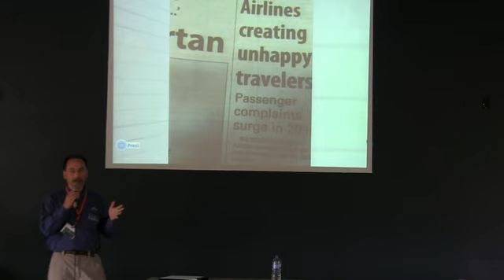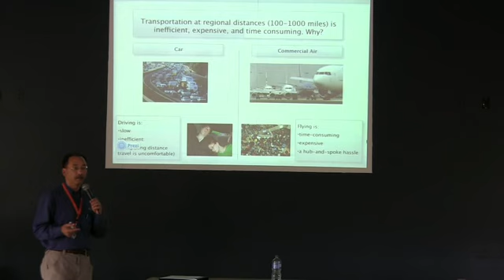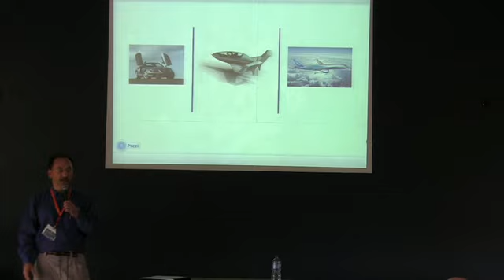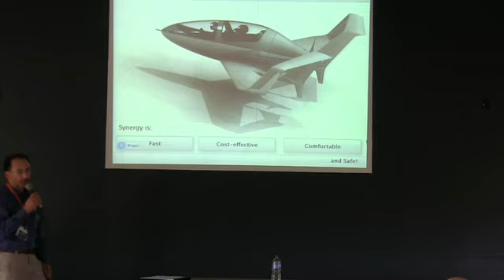Synergy Aircraft Oshkosh presentation 2013: the midrange efficiency void.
Synergy designer John McGinnis discussing the inherent opportunities and challenges of general aviation at AirVenture Oshkosh.

All aircraft flying in the 100-450 MPH speed range use so much energy to fly that they are fundamentally inefficient in terms of their economics. Rather than accept this universal condition as inevitable, more advanced aircraft designs build upon the span efficiency and active drag reduction technologies of Synergy to overcome drag at its source, prior to making thrust in an improved manner.

When sustainable economics are introduced for aircraft that can operate from any private airport, suddenly on-demand direct regional transportation becomes profitable. With Synergy, six people can swiftly fly from anywhere to anywhere at less cost than driving and in less total time (for regional, non-hub destinations) than using the airlines.

Video courtesy of David Ditzler Photography, Chicago.